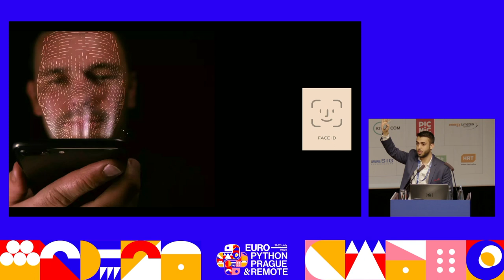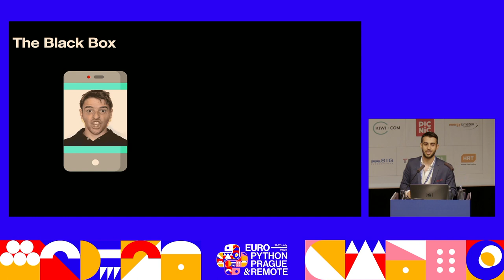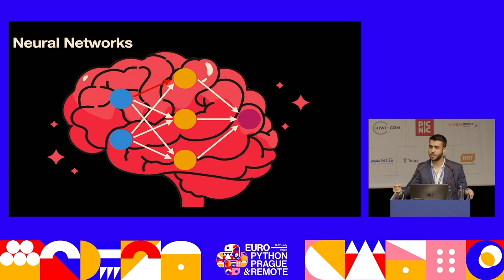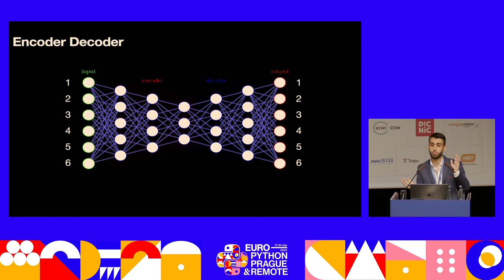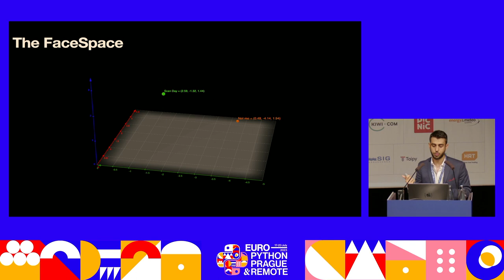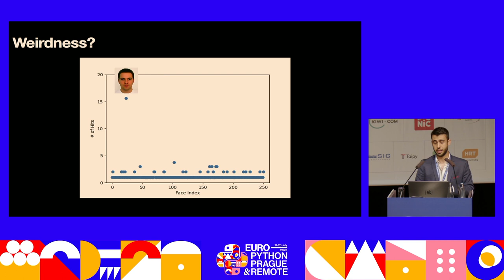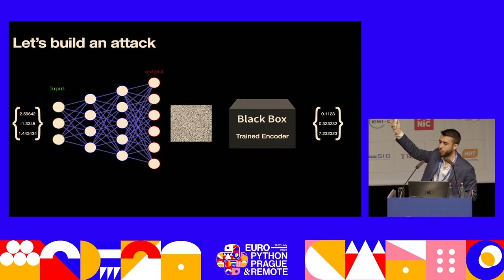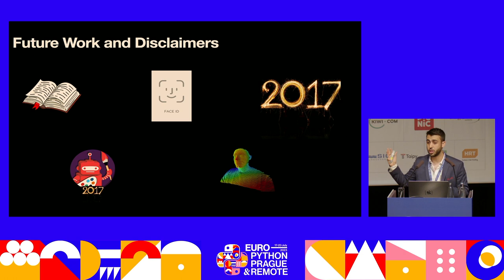Face Off: Brute-force attack on Biometrical-databases — Roy M Mezan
Magic happens every time you take your phone out of your pocket. Somehow, just by looking at the screen, your phone recognizes you (and only you) and magically unlocks.

Have you ever stopped for a minute and thought to yourself - How does that even work? And maybe more importantly, how secure is it?

In this session, we're going to understand how facial recognition works under the hood. We'll dive into some potential security problems, and we'll show you how we were able to break into a biometric database built on the Dlib-python-library by applying a sophisticated brute-force attack. The results will surprise you.